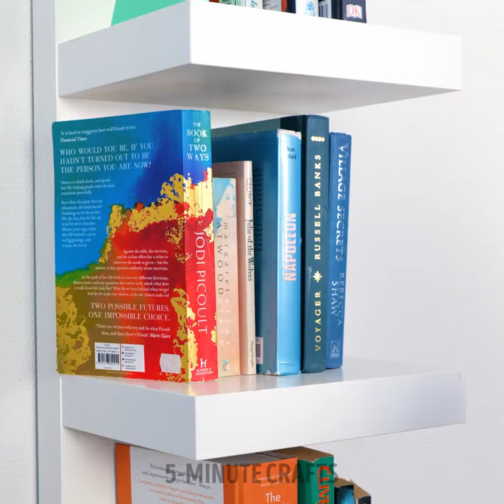Moving Hacks And Packing Tips That Will Make Your Move So Much Easier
TIMESTAMPS:
00:00 Useful packing tricks
01:18 How to pack plates
08:48 How to move heavy furniture
08:54 How to transport fragile items